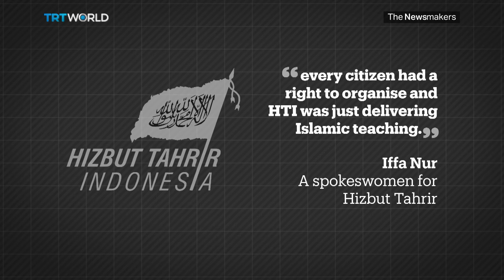Indonesia bans Hizbut Tahrir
The President of Indonesia says that political groups such as Hizbut Tahrir should not be allowed to operate in the country. The decision to ban such groups come amid what some consider rising sectarianism in the secular country. The government hopes the move will help to build unity between religious groups. Critics claim banning such groups goes against basic principles of freedom of speech. Is the ban an infringement on civil rights?